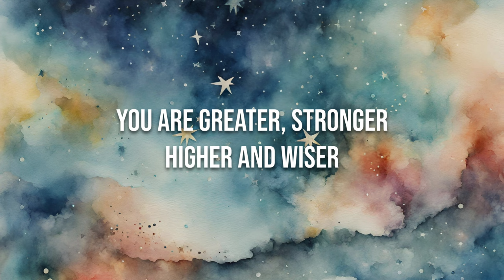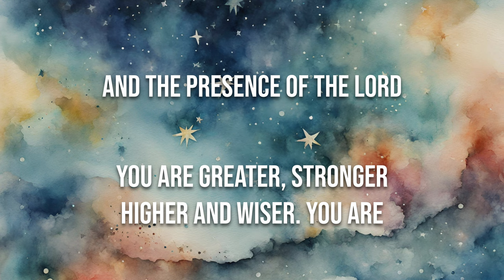Beyond Beautiful (Official Video) - Beyond Beautiful Album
Beyond Beautiful - from the album BEYOND BEAUTIFUL

Music & Lyrics: Mike Jariyaphruttipong
Vocalist: Isaac Hughes, Janie Taylor
Drummer: Toto Jariyaphruttipong
Producer/Mix/Master: Mike Jariyaphruttipong

LYRICS:
V1
God of all, Your beauty is on display
All shall fade, Your beauty will remain
Up from the sea will rise
Shout from the highest heights
Proclaim through all the days

Ch
That the beautiful of the Lord
Is beyond beautiful, beyond beautiful, beyond beautiful
And The presence of the Lord
Is beyond beautiful, it’s beyond beautiful

V2
King of kings, your beauty forever reigns
Lord of Lords, your beauty will endure
Beyond all depths unseen
Beyond all heights perceived

Br
You are worthy, honored, holy and righteous
You are beyond beautiful
You are greater, stronger, higher and wiser
You’re the savior, healer, father of orphans
You are faithful, sovereign, mighty in power